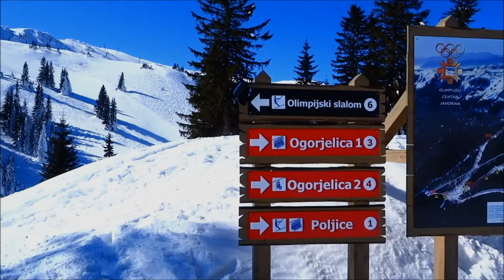Snowboard w Bośni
credit: Enter Shikari; credit: ZHU

Wyjazd "Bałkańskie klimaty! SnowCamp FlyBunny 2015" w Bośni organizowany przez flybunny.pl